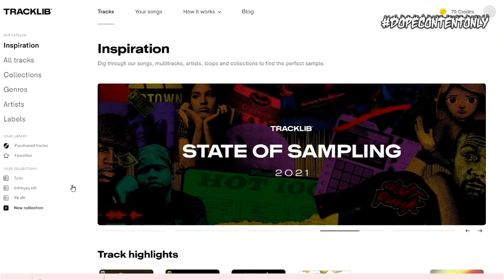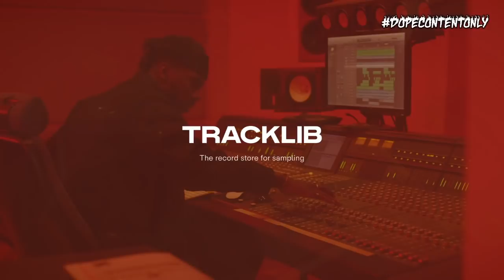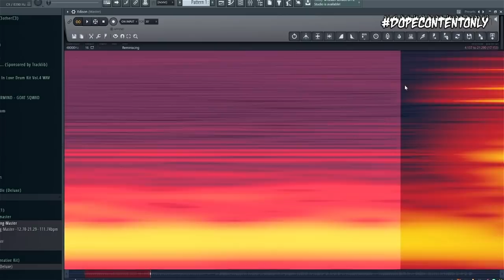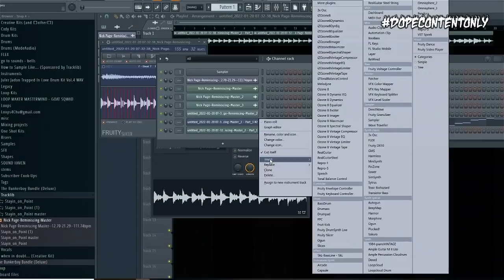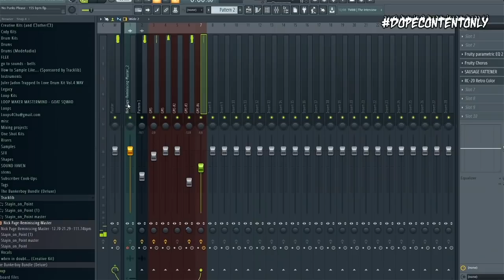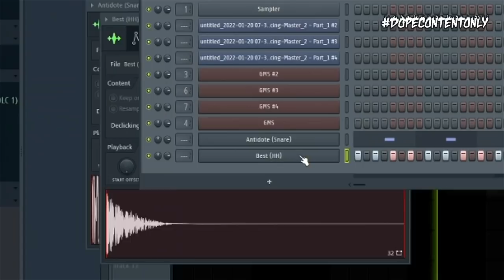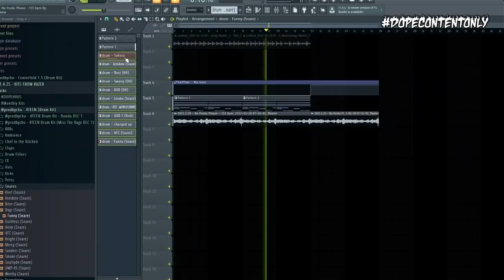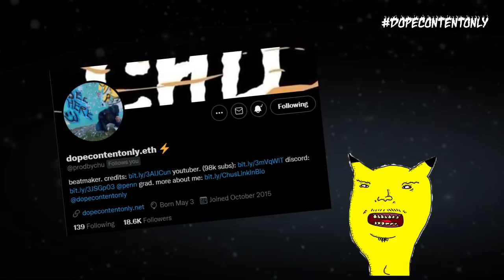How Wondagurl Makes Energetic Trap Beats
Wondagurl is an internationally renowned producer from Canada. And she samples alot to make her banger beats.

In today's video, I go into detail about how I make sampled beats like Wondagurl. She's one on my favor producers and I'm excited for an opportunity to teach on her artistry.

In this video, 5 of the best things you'll learn are ... 👇

👽 how to find free samples that are actually good to use in your beats
👽 how to use Fruity Slicer from start to finish
👽 how to chop up your samples in FL Studio
👽 how to layer melodies on your samples with stock VSTs
👽 how to program hard, bouncy drum patterns like wondagurl

How To Sample Like Wondagurl | FL Studio Sampling + Melody Development + Drum Programming Tutorial

Binge the "How To Sample Like" Series:

Beat Tempo: 155 bpm

⚡Need help sampling?
⚡Need help making melodies?
⚡Need help programming drums?

Time Stamps~

0:00 - Intro
0:41 - Sample finding
4:25 - Sampling
12:27 - Drums
16:21 - Arranging
17:25 - More about finding samples
19:25 - Outro
20:05 - Final Beat

how to sample in fl studio 20,how to sample like wondagurl,how wondagurl samples in fl studio,chu sampling tutorial,how to sample like travis scott,how to make hard sampled beats like wondagurl,How To Sample Like Wondagurl | FL Studio Sampling + Melody Development + Drum Programming Tutorial